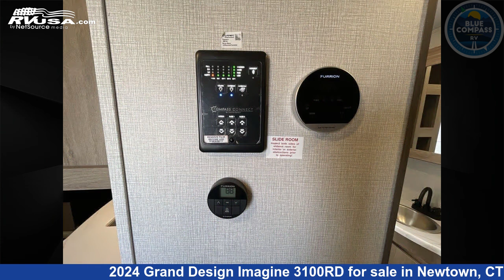Spectacular 2024 Grand Design Imagine Travel Trailer RV For Sale in Newtown, CT | RVUSA.com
This 2024 Grand Design Imagine 3100RD is a Travel Trailer RV. It is located in Newtown, CT 06470 and is offered for sale by Blue Compass RV Newtown. This New Grand Design Is 35' 0" in length and features sleeps 6, Slideout, and 52 gal fresh water capacity. The floorplan layout of this Travel Trailer features Front Bedroom, Rear Entertainment, Rear Living Area.

Blue Compass RV Newtown is a dealer for brands like: and offers the following rv services: Parts/Accessories, Service. For more information and pricing on this unit, To see all units available for sale by Blue Compass RV Newtown,